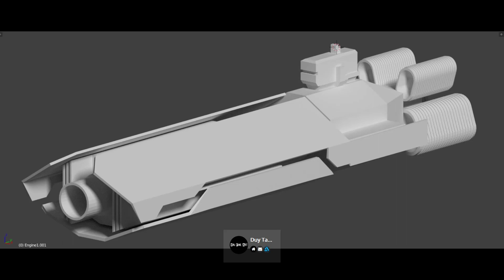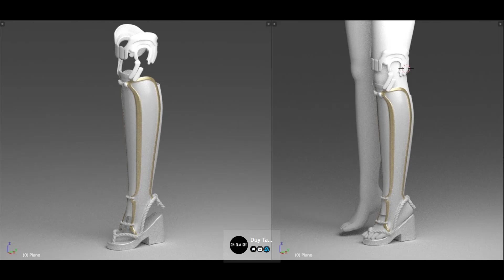Digital Paintings by Duy Ta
Artist : Duy Ta...